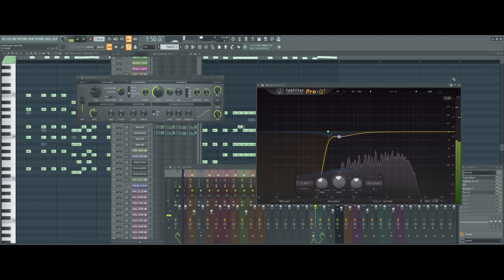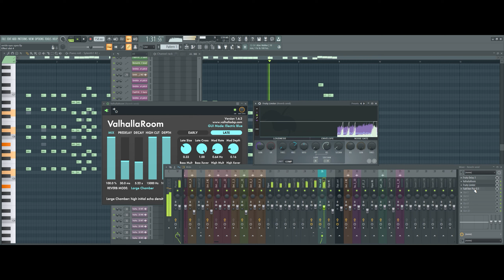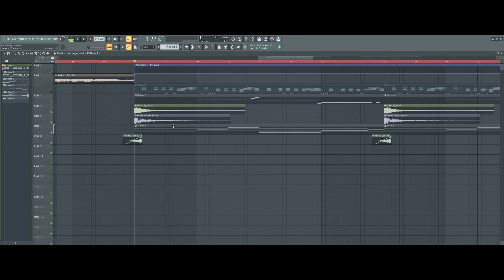THE SECRET LEAD LAYERS YOU NEED...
New HARDSTYLE LIBRARY WITH 200+ KICKS NOW ON DISCOUNT!

UNIQUE HARDSTYLE KICKS
[TONAL KICKS ,RAW KICKS ,TECHY KICKS ,UPTEMPO KICKS ,LAZER KICKS ,GATED KICKS , SWEEP KICKS ,VERTILE STYLE KICKS]
RAW FXs PUNCHS TOKS BASS BODY MID CRUNCHES COUSTOM KICK LAYERS LEADS PRESETS ZIP FILEs
ALSO CHECK OUT OTHER TWO BUNDLES NOW ON SALE !

THE HARDSTYLE BUNDLE PACK [Vol 1] on DISCOUNT with 100+ kicks !!

Get your VOL.1 BUNDLE and VOL.2 INCLUDING Kicks, fx and Flps